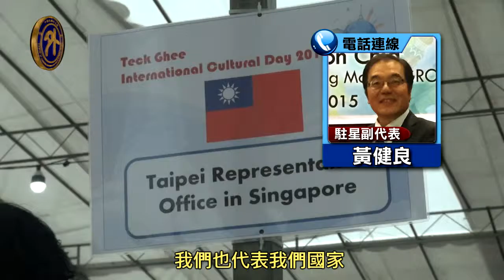星國際文化節 台燈籠水果人氣夯